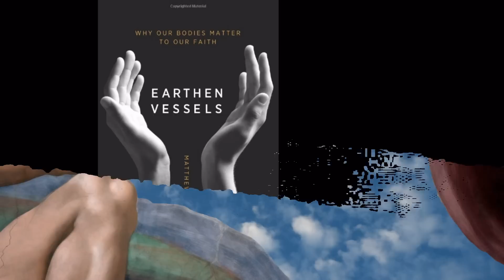God Became Flesh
To err is human. Or is it? I'm John Stonestreet, and this is the Point. for more commentaries about life, culture, and current events.